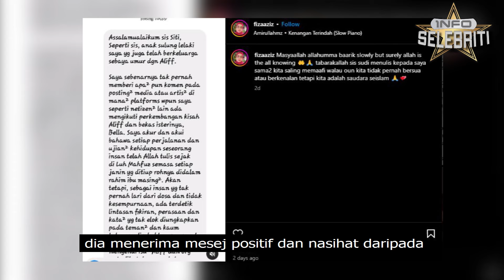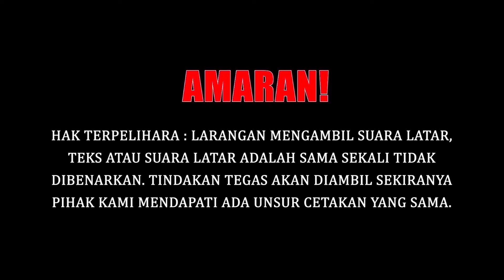BAKAL KAHWINKAN ANAK DENGAN RUHAINIES DI SELATAN THAILAND??